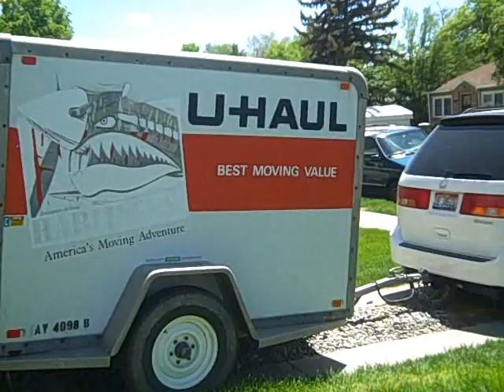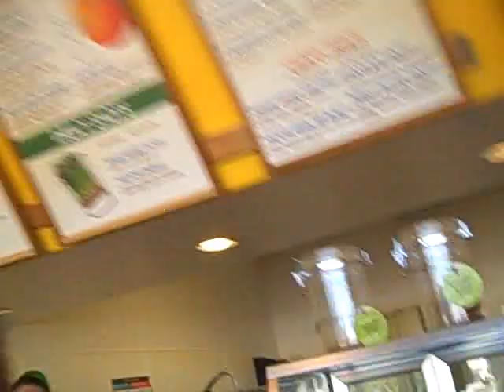Fat guy drives motorbike into trailer! (5/28/09-85)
Instead today I want you to punch yourself in the face!